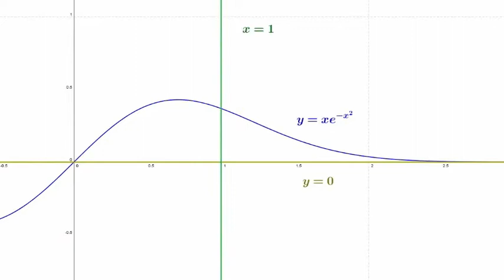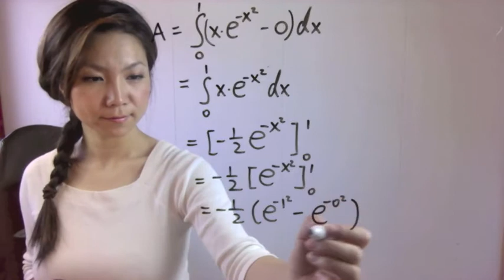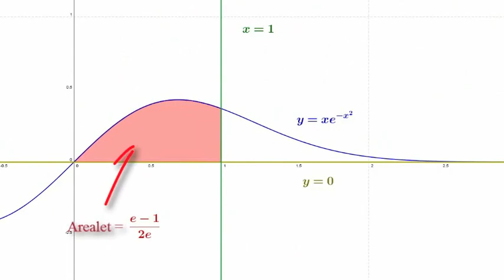Integrasjon - areal mellom grafer (kap 5.8 oppgave 39)